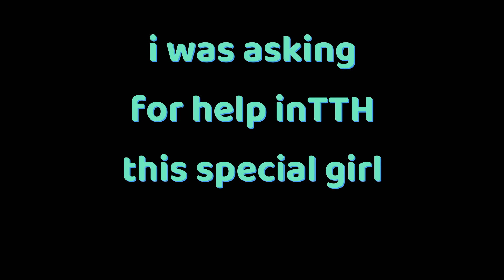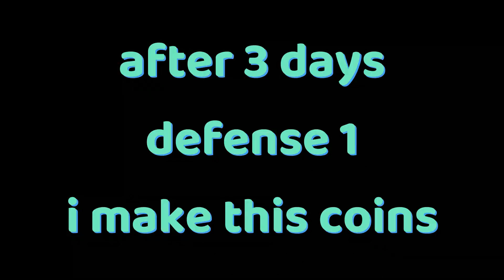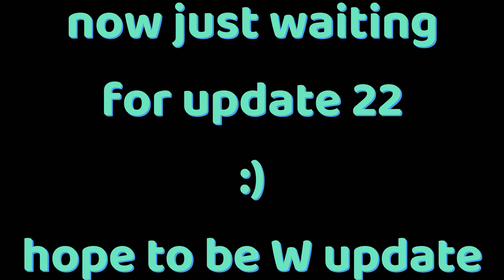waiting for update 22-Anime Souls Simulator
Game: Anime Souls Simulator on ROBLOX